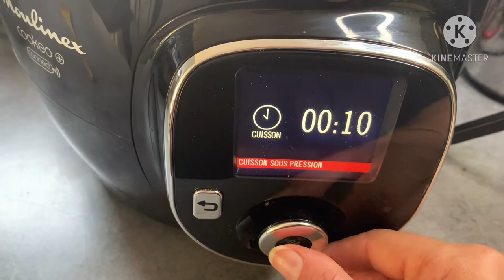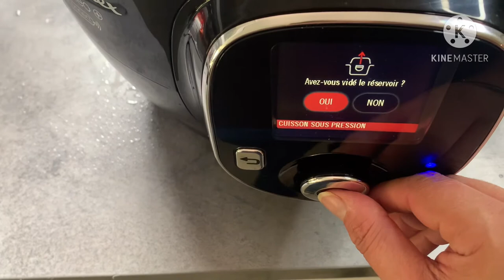Impossible de raté ce Tajine de veau aux coings sucré salé dans le Cookeo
Hello les amis voici une recette d’un tajine de veau aux coings au cookeo sucré/salé trop délicieux , essayer le vous regretterez pas , pour ceux qui n’ont pas de Cookeo vous pouvez le réaliser dans une cocotte normale.

🔴si le Cookeo vous intéresse cliquez sur le lien ci-dessous⬇️⬇️

Ingrédients
500g de viande 🥩 de veau
1 oignon 🧅
4 càs d’huile d’olive
10g de beurre
1 petite botte de persil
1 càc de curcuma, gingembre, sel, cannelle et bâton de cannelle .
1/2 càc de poivre et un petit morceau de bouillon
150 ml
2 coings
2 càs de sucre, miel, beurre, sel et bâton de cannelle
1/2 citron 🍋
 Bon appétit 😋